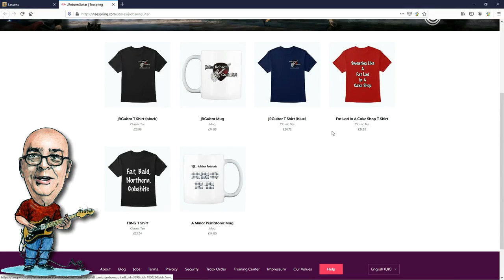A Solo I Listened To On The 70s Equivalent Of Spotify